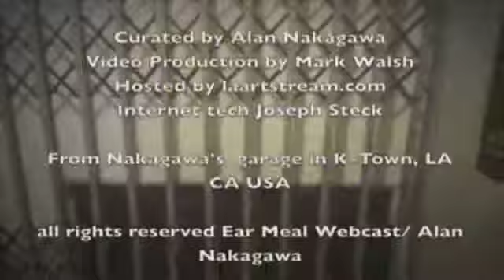Ear Meal with Ustad Morelock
The Ustad is a founding member of the Los Angeles-area music agglomerate The Hop-Frog Kollectiv.  Through various incarnations the group has placed emphasis on a gritty experimental style with Eastern mystical influence.